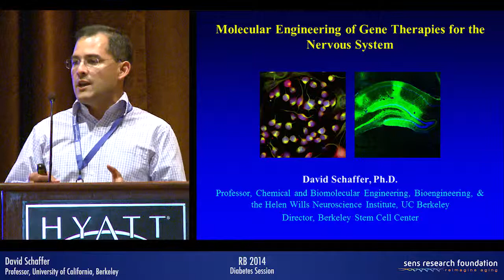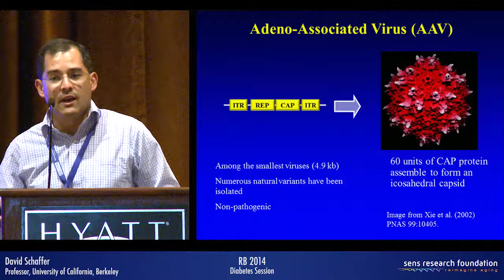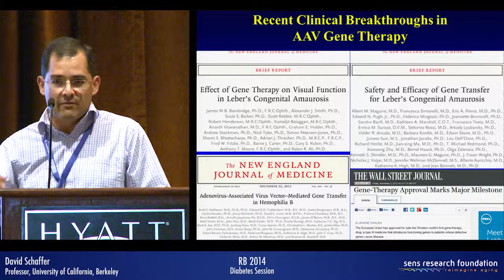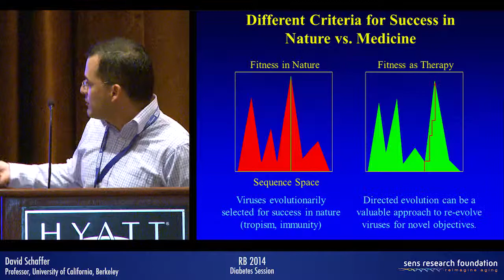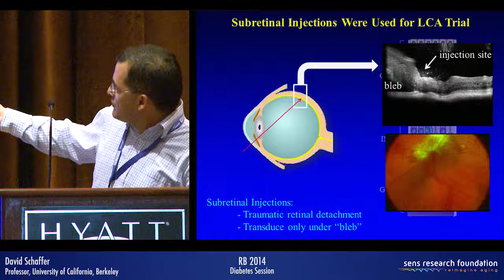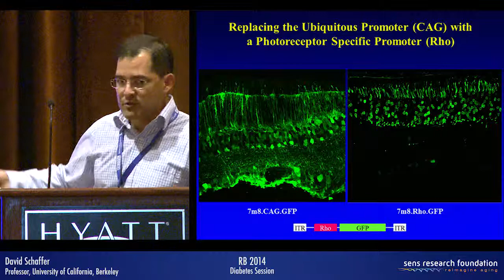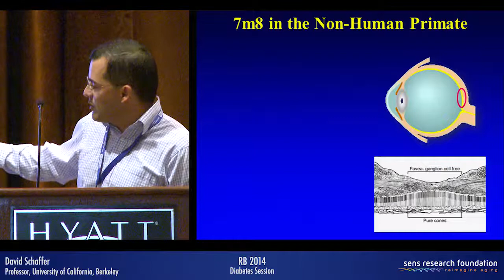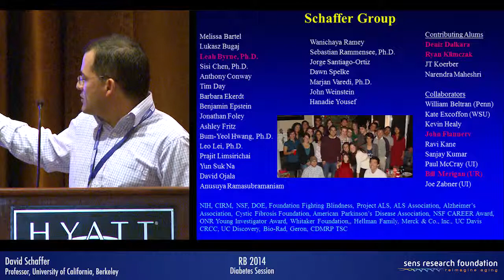Molecular Elucidation and Engineering of Stem Cell Therapies for the Nervous System - David Schaffer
Rejuvenation Biotechnology 2014
Diabetes Session (August 23, 2014, 12:30pm)

"Molecular Elucidation and Engineering of Stem Cell Therapies for the Nervous System"
Presenter: David Schaffer, Professor, University of California, Berkeley, Director, Berkeley Stem Cell Center.

David Schaffer is a Professor of Chemical and Biomolecular Engineering, Bioengineering, and Neuroscience at University of California, Berkeley, where he also serves as the Director of the Berkeley Stem Cell Center. He graduated from Stanford University with a B.S. degree in Chemical Engineering in 1993. Afterward, he attended Massachusetts Institute of Technology and earned his Ph.D. also in Chemical Engineering in 1998. Finally, he did a postdoctoral fellowship in the laboratory of Fred Gage at the Salk Institute for Biological Studies in La Jolla, CA before moving to UC Berkeley in 1999.

At Berkeley, Dr. Schaffer applies engineering principles to enhance stem cell and gene therapy approaches for neuroregeneration, work that includes novel approaches for molecular engineering and evolution of new viral vectors as well as new technologies to investigate and control stem cell fate decisions.

David Schaffer has received an NSF CAREER Award, Office of Naval Research Young Investigator Award, Whitaker Foundation Young Investigator Award, and was named a Technology Review Top 100 Innovator. He was also awarded the Biomedical Engineering Society Rita Shaffer Young Investigator Award in 2000, the American Chemical Society BIOT Division Young Investigator Award in 2006, and was inducted into the College of Fellows of the American Institute of Medical and Biological Engineering in 2010.

to view the rest of our RB2014 videos.